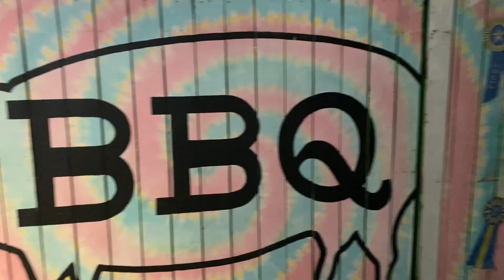Miami F1, Key West, Mini Golf, Mexico & Scuba Diving. Not a bad week at all travel adventure ep110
Thanks to Tracy & Mark at Professional Yacht Training U.S.A. (PYTUSA) for taking me to the F1 Miami. What a great experience and beers were only $13 unlike all the other sporting events where they were $16. Thanks to Todd for driving and Pat for dinner. HUGE Thanks to Ricardo for letting me join in on his dive in Cozumel. It was unreal to get back in the water again.